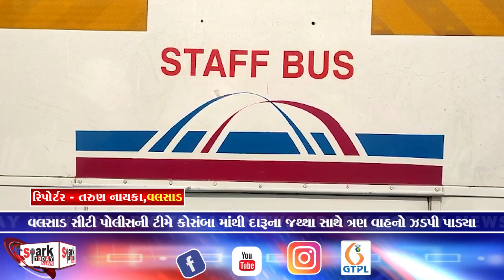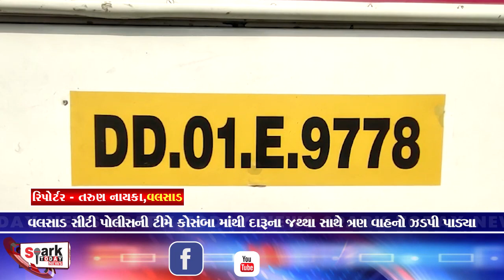વલસાડ સીટી પોલીસની ટીમે કોસંબા માંથી દારૂના જથ્થાસાથે ત્રણ વાહનો ઝડપી પાડ્યા 2024 | Spark Today News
વલસાડ સીટી પોલીસની ટીમે કોસંબા માંથી દારૂના જથ્થા સાથે ત્રણ વાહનો ઝડપી પાડ્યા